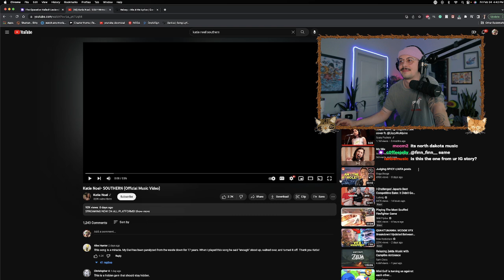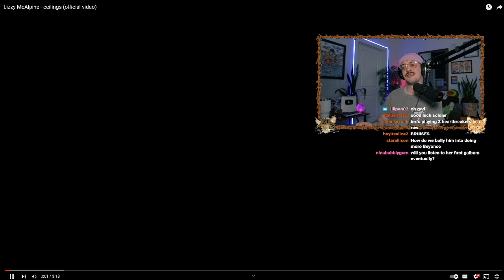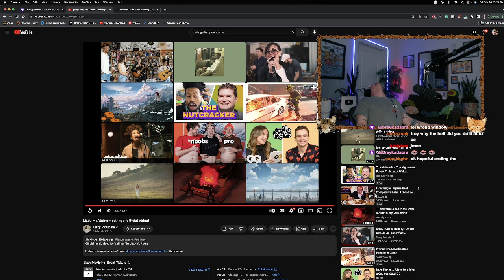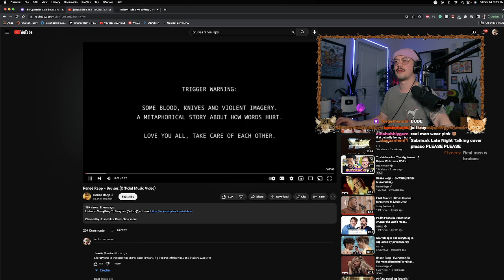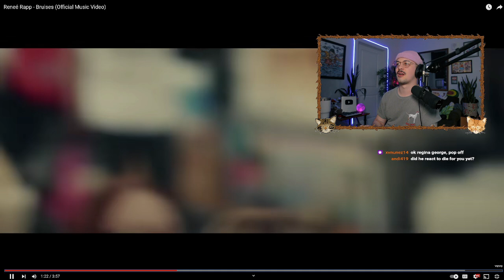HT STREAM - 2/24 - NEW MUSIC FRIDAY WITH The Jonas Brothers, Ariana Grande, Halsey & more